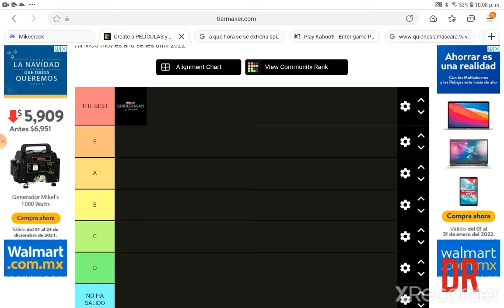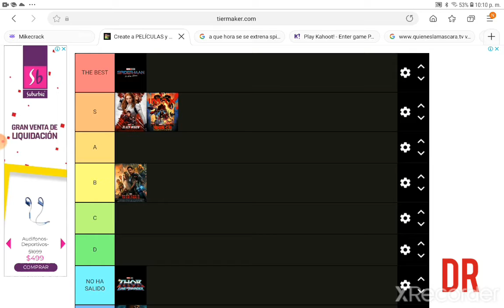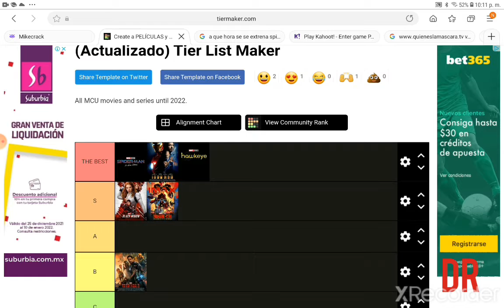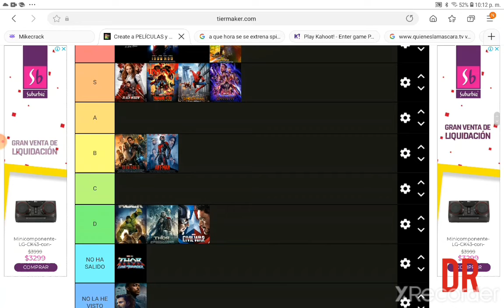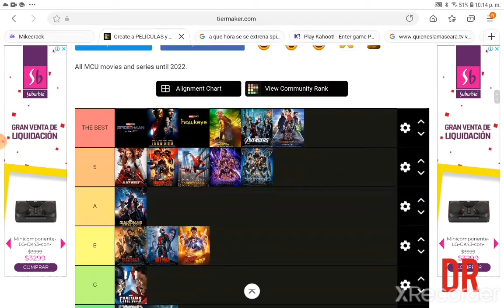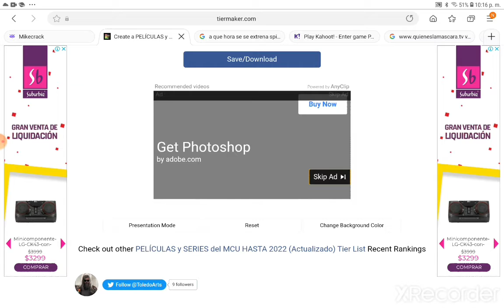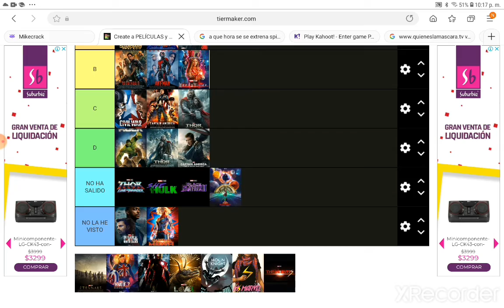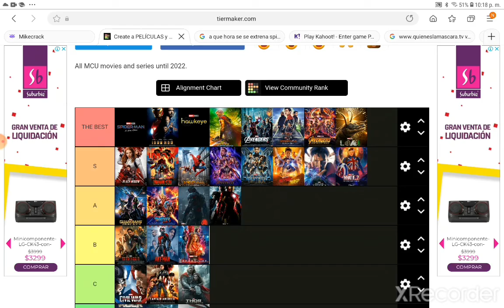mi ranking de las pelis del ucm